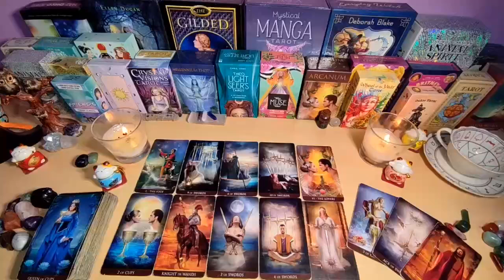TAURUS- I WILL TELL YOU EVEN IF IT HURTS💔 EYE WITH THIS WOMAN 👀👁 October 2024 TAROT LOVE READING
Taurus Love
Taurus 2024
Taurus today
Taurus SEPTEMBER
Taurus 2024